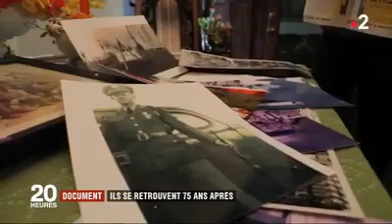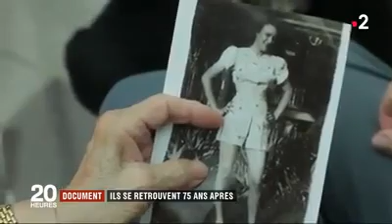ils se retrouvent 75 ans après ❤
Cliquez et souriez ! 😊

Excellente journée ! ☀️